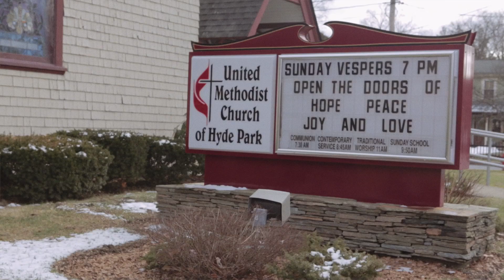Ruge's Subaru, Rhinebeck NY and Meals on Wheels Hyde Park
Ruge's Subaru supports Meals on Wheels of Hyde Park, New York
Lewis Ruge delivers Meals on Wheels in a Ruge's Subaru
Map and Directions